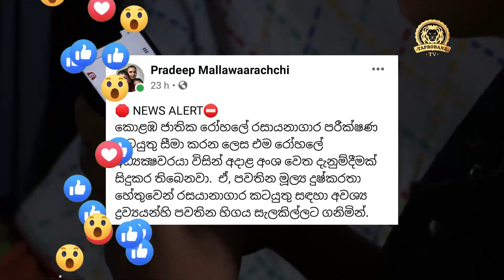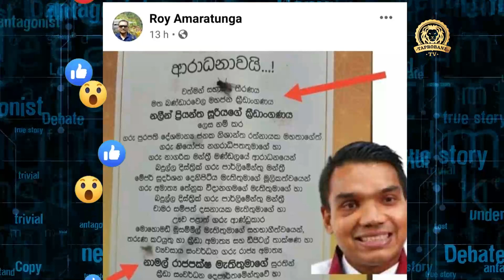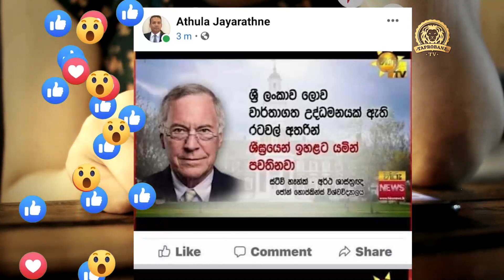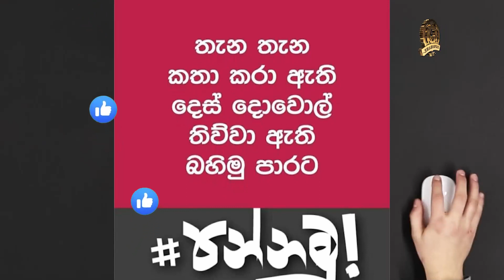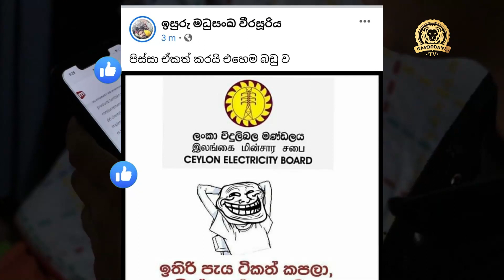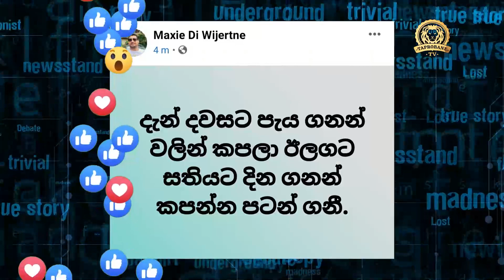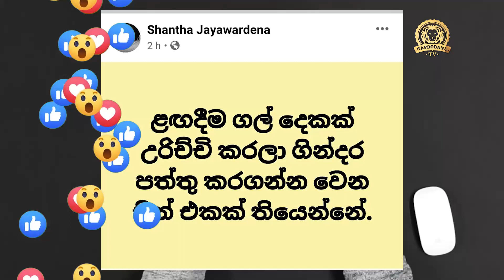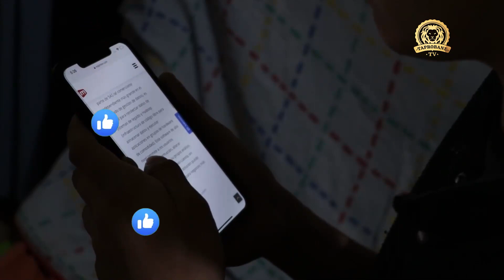තුන් වෙනිදා එළිබසින්නේ කව්ද? | gohomegota2022 | BUKIYE WISTHARE | TAPROBANE TV